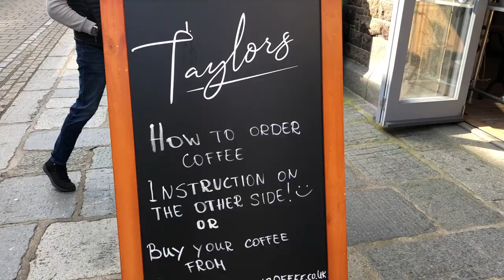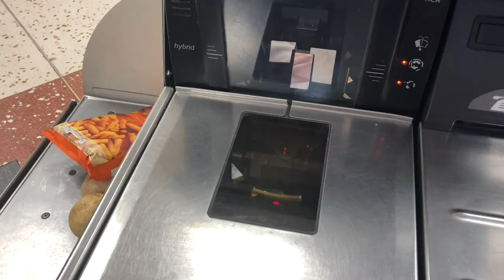SATURDAY VLOG: local food spots, homemade dinner, etc!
Come and spend my Saturday with me! there's lots of takeouts, a french fry tragedy 🍟 and some home cooking! Enjoy your stay :)